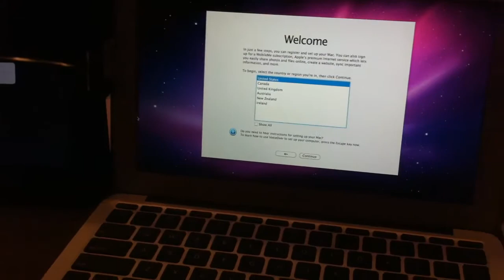Opening macbook air 11"